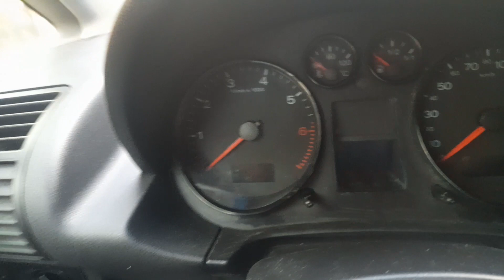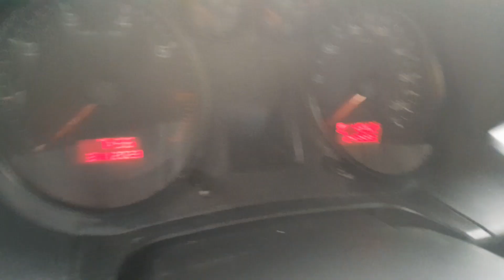Stam 24 de ore in masina Rezistam sau NU?🥶